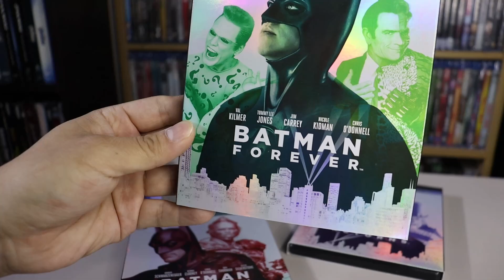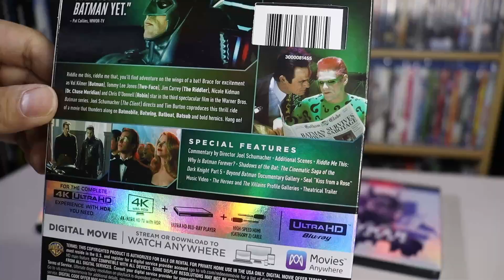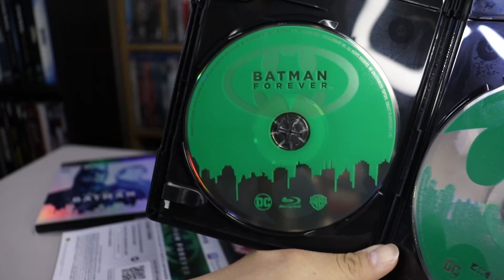Batman Forever en HDR es aceptable | Unboxing del Blu-ray 4K por Cine en 70MM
Seguimos con la revisión de la tetralogía de Batman en 4K.
Bienvenidos a Cine en 70MM.

Les dejo mi perfil de Letterboxd para que comencemos a seguirnos y leer nuestras reviews:

No olviden dejar su like y comentar, qué más quisieran ver en el canal comunidad.